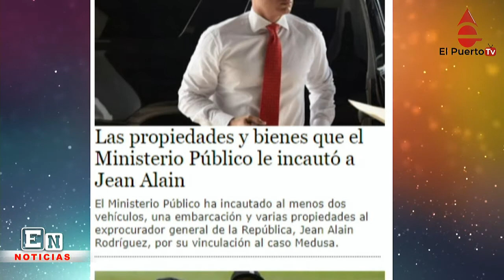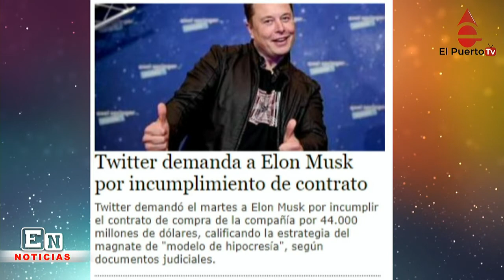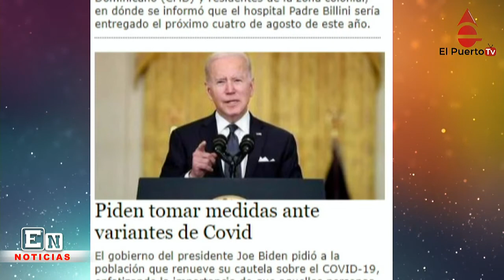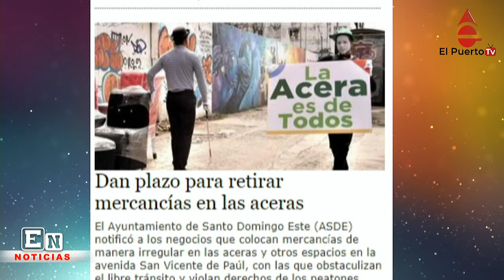Fijan fecha para reabrir el Padre Billini y más noticias